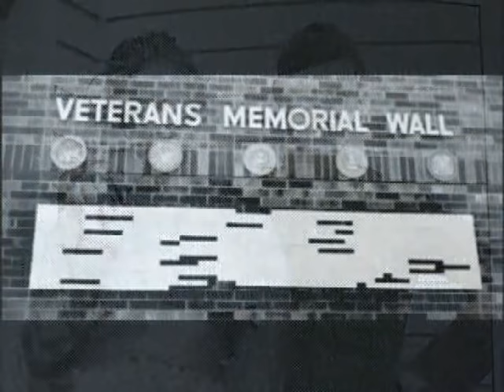Garrison, North Dakota Remembered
Garrison, North Dakota, founded in 1905.  Just a few pictures.